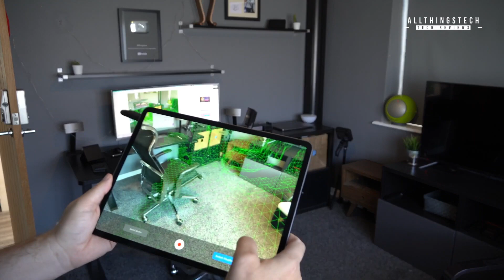LiDAR e o futuro da Realidade Aumentada! | LIGA FACENS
O que é o LiDAR? No vídeo de hoje explicamos um pouco da nova tecnologia do IPad Pro e como isso irá influenciar nas aplicações em Realidade Aumentada, o LIGA implementa soluções inovadoras através de AR em diversas empresas e viemos mostrar um pouquinho de como é esse mundo para vocês! "